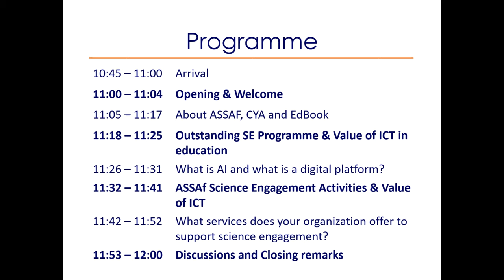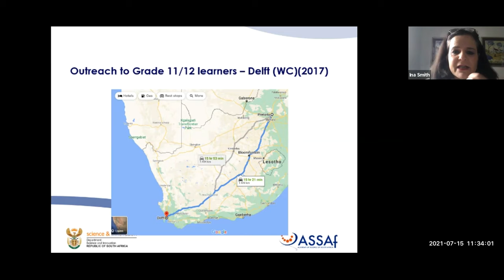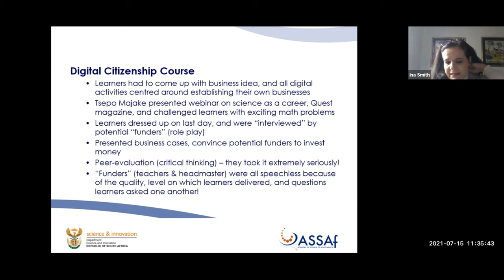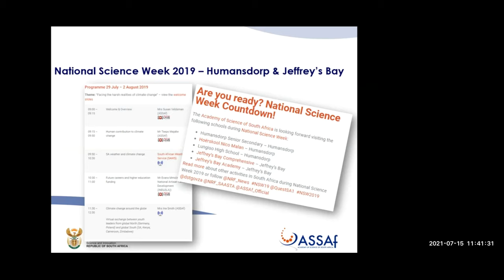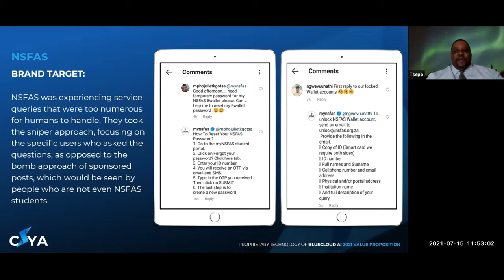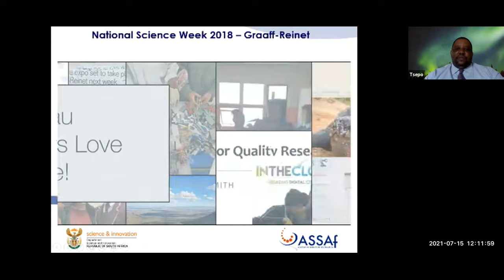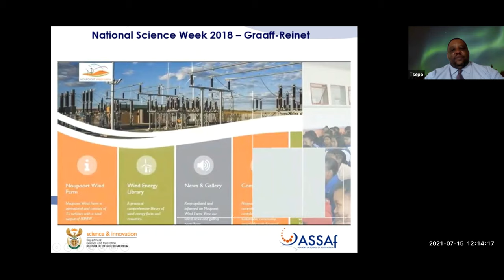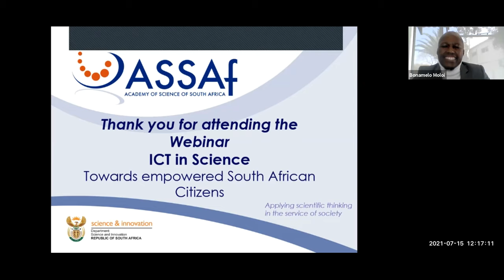ICT in Science - Towards empowered South African citizens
Presented by the Academy of Science of South Africa (ASSAf), building up towards SA National Science Week 2-8 August 2021.

Time: 11:00-12:00
Panellists:
Tsepo Majake (ASSAf) (Moderator & Programme Chair)
Susan Veldsman (ASSAf)
Ina Smith (ASSAf)
Bonamelo Moloi (CIYA)
Chris Moumakwe (Edbook Media)
Science engagement plays a pivotal role in bringing trusted information to the public, however, not all communities are accessible in South Africa and science engagers are in short supply. Alternative ways need to be explored as to how to empower citizens and equip them with knowledge to make informed decisions. Informed and knowledgeable citizens can in turn contribute to a more developed citizenry, where the concept of development involves several dimensions of transformation, including the creation of wealth (that is, rapid and sustained economic growth) and its distribution in a fashion that benefits a broad spectrum of people rather than a small elite (that is, a reduction in social inequality) (Shrum,
2001).

This webinar tried to address the following questions:

• Can ICT assist in making trusted scientific information accessible to all?
• Which challenges does the country face in achieving success in this regard?
• Are there any success stories on how ICT has positively impacted on a more scientifically engaged citizenry?
• What needs to change if we want to succeed in utilising ICT for increased science engagement?